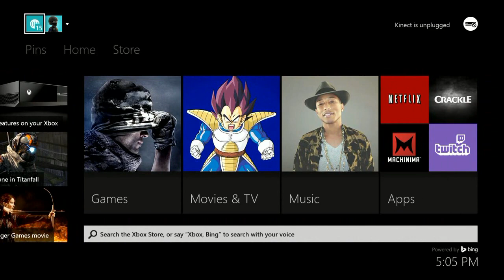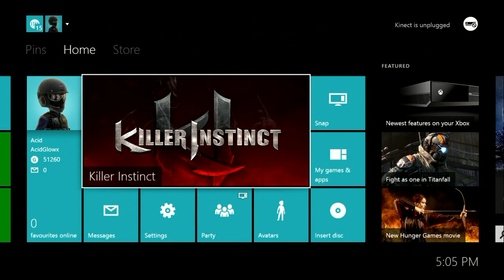Killer Instinct Unplayable By New Patch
Killer Instinct Commentary